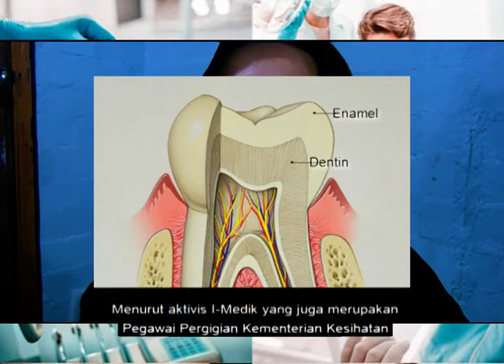[RAMADAN KAREEM] "Rawatan Gigi Semasa Bulan Puasa"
Ketika berpuasa, mulut agak kering kerana kurang rangsangan penghasilan air liur daripada proses makan dan minum selama lebih 13 jam atau kurang bercakap.
Sisa makanan tidak teliti dibersihkan menyumbang mulut berbau disebabkan aktiviti bakteria.

Oleh kerana itu, ramai pesakit yang tertanya samada boleh lakukan rawatan gigi semasa bulan Ramadan.